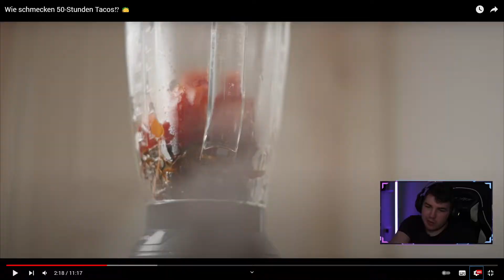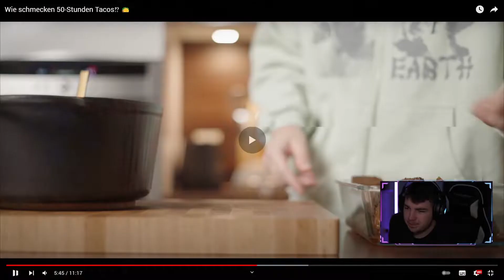Wie schmecken 50-Stunden Tacos⁉️ 🌮 | Cyb3rLive